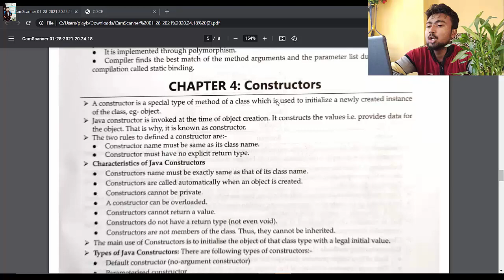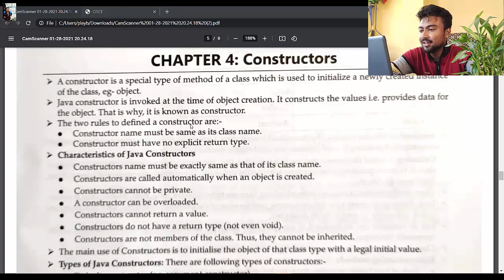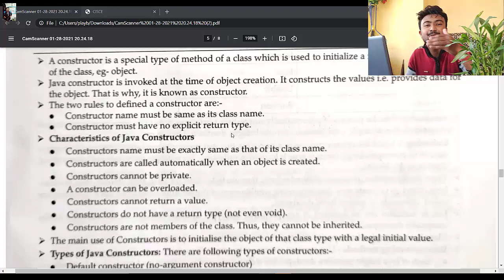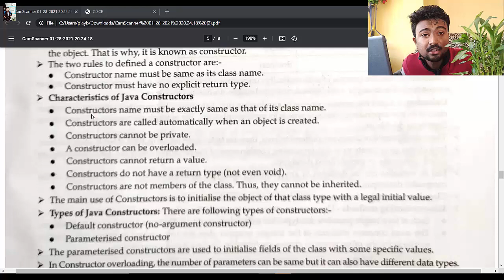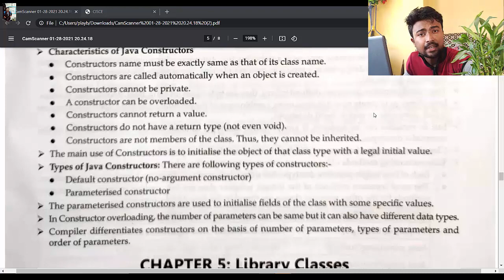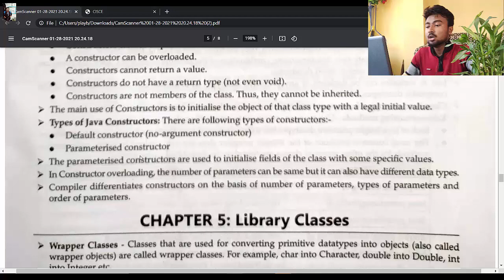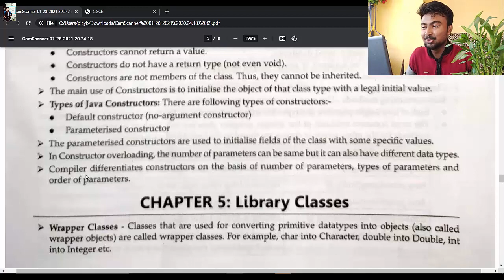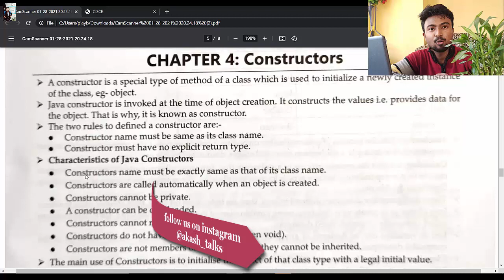ICSE COMPUTER CRASH COURSE 04 | Java Constructors : Characteristics,types | Default vs parameterized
This is the 4th video of the ICSE COMPUTER CRASH COURSE series. Do follow the whole course for getting sure shot questions in ICSE boards examination. This course is based on ICSE COMPUTER (class 9 & 10) students.

My Gears ??

Canon EOS 1500D 24.1 Digital SLR Camera (Black) with EF S18-55 is II Lens, 16GB Card and Carry Case

AmazonBasics 60-Inch Lightweight Tripod with Bag

Realme XT (Pearl Blue, 64 GB) (4 GB RAM)